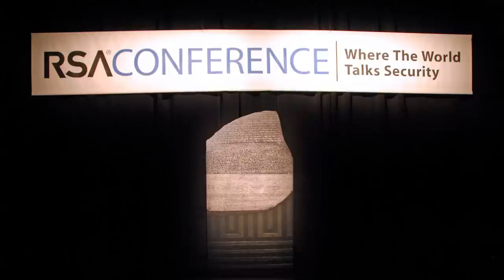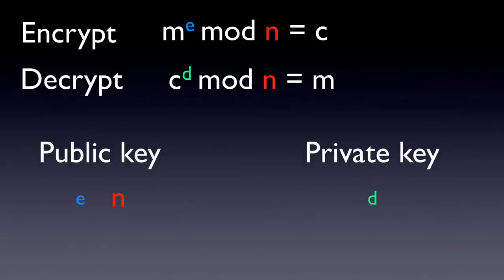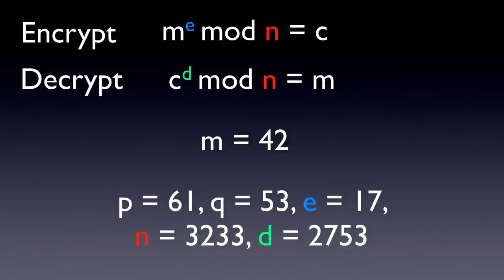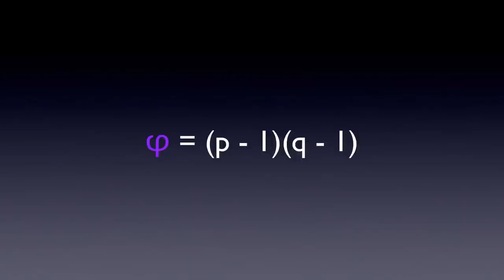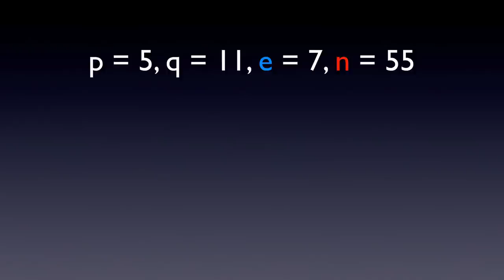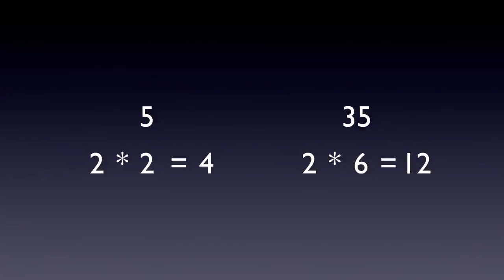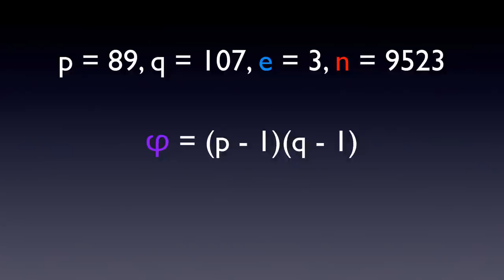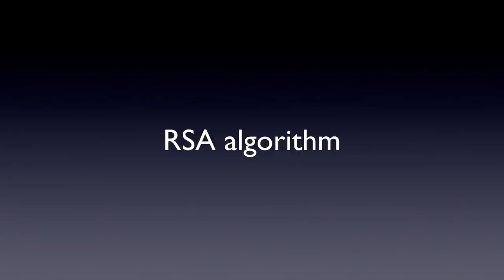How the RSA algorithm works, including how to select d, e, n, p, q, and φ (phi)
This video explains how to compute the RSA algorithm, including how to select values for d, e, n, p, q, and φ (phi).